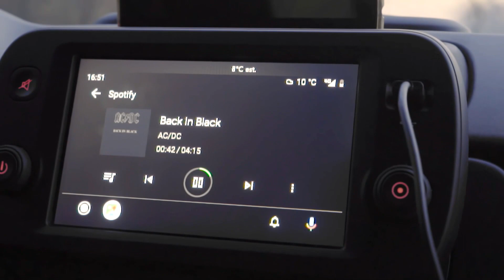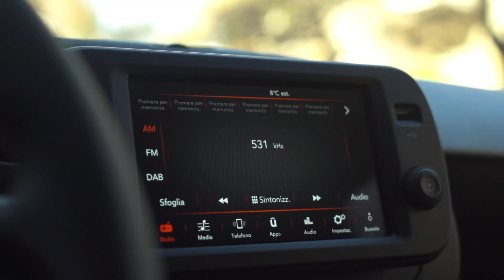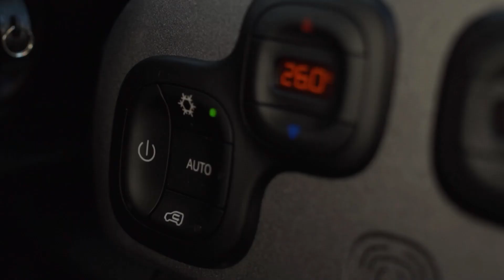New 2021 Fiat panda sport Interior & Exterior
The Fiat Panda has been given a mild facelift for 2020 with the updated version of the brand’s rugged city car landing in UK showrooms this November, priced from £11,895.

Alongside a slightly updated exterior design, the Panda gains some important new technology updates and a new look trim structure, with the arrival of a new Sport model part of the shake-up.

The Panda gets newly designed bumpers and a refreshed colour palette as part of a range of minor design updates, while the interior is now home to a dashboard and seats trimmed with recycled plastic materials.

The biggest change comes in the form of a revised trim structure with three ‘ranges’ now part of the Panda family: Life, Sport and Cross.

The Panda Life range kicks off from that £11,895 price tag with body-coloured bumpers, 14-inch steel wheels, air conditioning and a DAB radio system with MP3 and USB connectivity. Power is provided by the Panda’s new 1.0-litre three-cylinder mild-hybrid petrol engine developing 69bhp - one of two engines available across the Panda line-up.

From £12,595 is the Panda City Life, also with the 69bhp 1.0-litre mild hybrid engine. It builds on the entry-level Panda Life with front fog lights, new front bumpers and side skirts and 15-inch alloy wheels. Inside it features two-tone grey seating, a leather steering wheel and a Uconnect infotainment system with Bluetooth.

The Panda Wild 4x4 is next up the rung with the same exterior and interior features as the City Life, but with an 83bhp 0.9-litre TwinAir two-cylinder turbo engine, four-wheel-drive, a rear locking differential and front and rear skid plates. It’s priced from £16,295.

Buyers looking for a hot Fiat Panda haven’t been offered one since the 100HP variant of the second-generation model, but the new Sport model is just a new trim, and not a genuinely warmed up version of the firm’s cheapest car. As such, it’s also powered by the new 69bhp mild hybrid three-cylinder petrol engine. It gains newly designed 16-inch alloy wheels with diamond cut effect, red brake calipers, tinted rear windows, body coloured door handles, and a new matte grey paint exclusive to Sport models, available with contrasting black roof and mirrors.

Inside, the Panda Sport is fitted with a titanium coloured dashboard, door panels in eco-leather, it gets a black headliner and the sportier looking seats are trimmed in dark grey with red stitching. The steering wheel is trimmed in leather and also gets red stitching, while the Panda Sport is priced from £13,295.

The new-look Panda Cross range begins with the £13,995 1.0-litre Panda City Cross. It features new LED daytime running lights as standard, black door mirrors and handles, roof rack and 15-inch alloy wheels. Fiat has added a new blue colour to the palette, while inside black and blue two-tone eco-leather upholstery is applied.

The new £17,995 Panda Cross 4x4, like the City Wild 4x4, uses the 0.9-litre TwinAir turbocharged two-cylinder engine developing 83bhp. The Panda Cross gets a slightly more sophisticated off-road system with a terrain selector with three modes - Auto, Off-Road and Hill Descent Control - while it also receives rear parking sensors. Red tow hooks protrude from the front bumper, the mirrors are heated and electrically adjustable, while inside it gets a dashboard made from processed waste wood, and black and grey seats trimmed in recycled material.